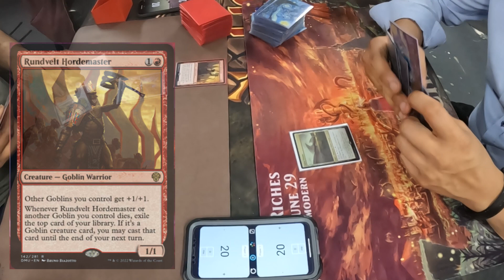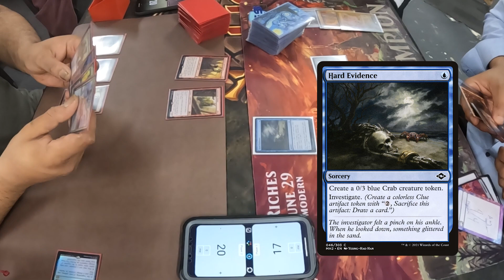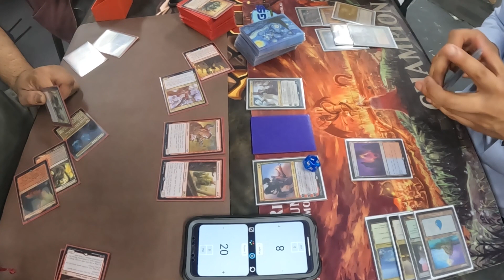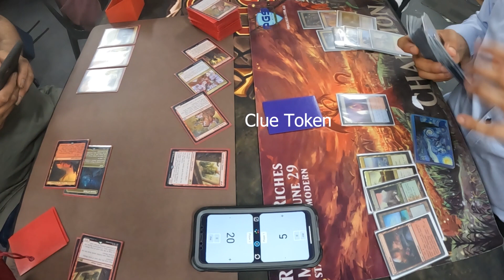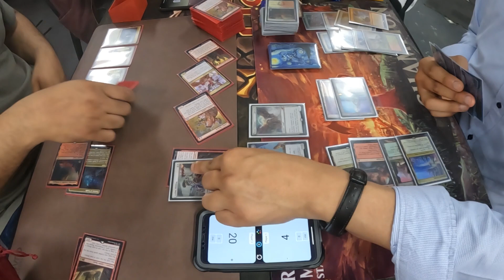Creativity Vs Goblins - Game 1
Modern Mtg Weekly - Creativity Vs Goblins - Game 1